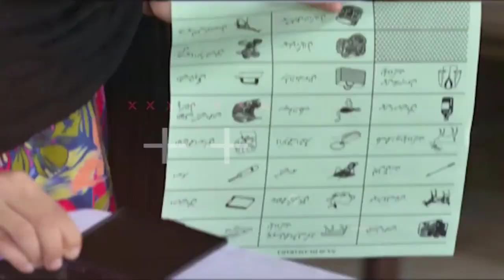Nankana Sahib NA-111 Election 2024 Survey |Nankana Sahib Ki Awam Kis Kay Sath? Who will win DG Khan?